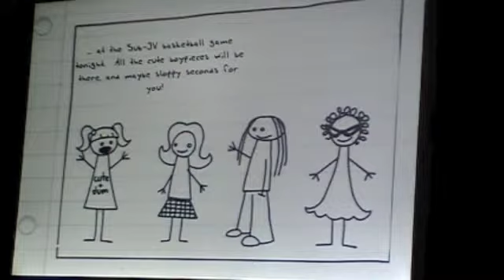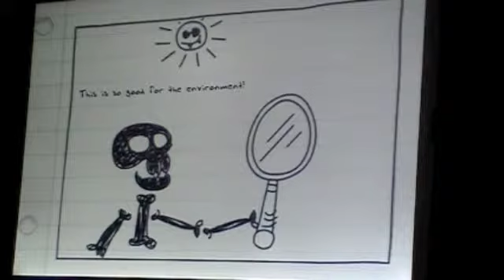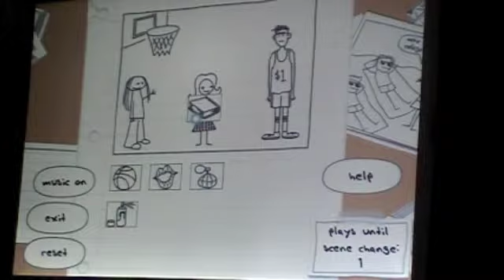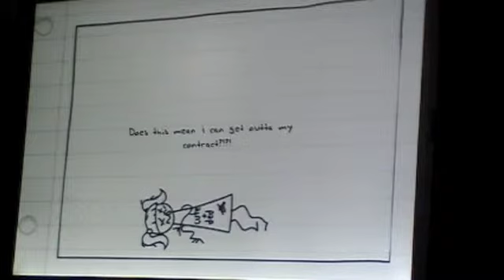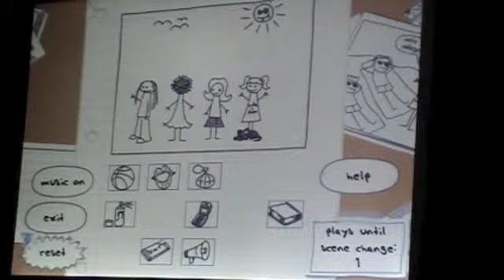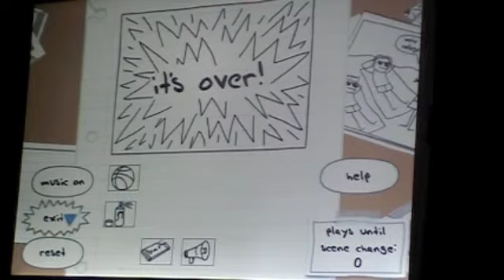SBCG4AP Homestar Ruiner part 11 more Filler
I failed at that

Warning blah mature blah don't flag

Homestar and related characters belong to Mike, Matt, and Missy